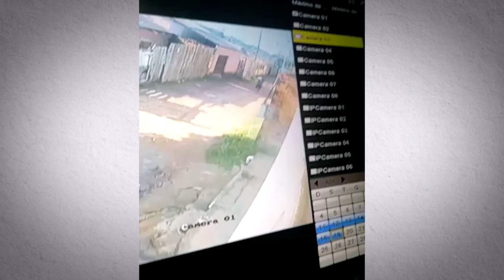Após roubos em série, assaltante armado é encurralado pela PM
Um bandido foi preso em flagrante nesta quarta-feira (14), após cometer três roubos em série na zona norte de Macapá. Um dos crimes foi filmado por câmeras de segurança.
Identificado como Breno de Jesus de Moraes Cunha, de 21 anos, ele portava um revólver calibre 38 quando foi surpreendido pelos militares do 2º Batalhão, no Bairro São Lázaro.